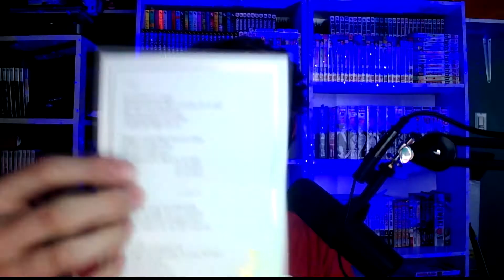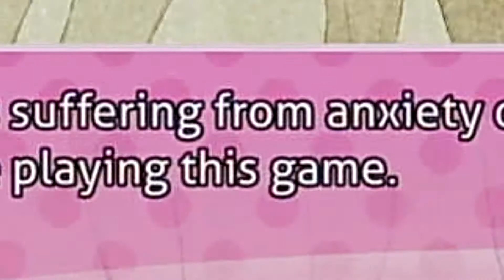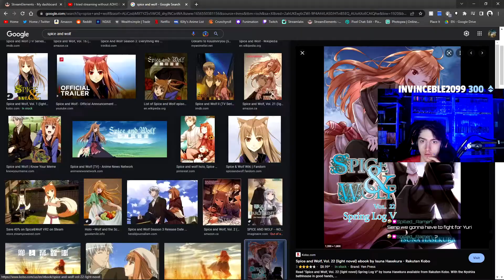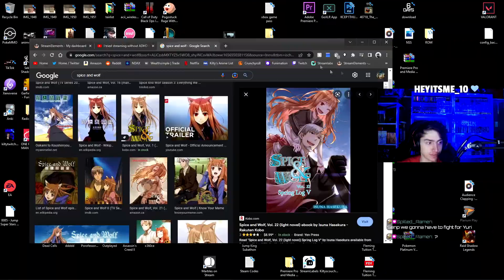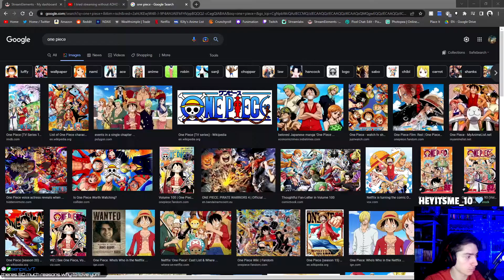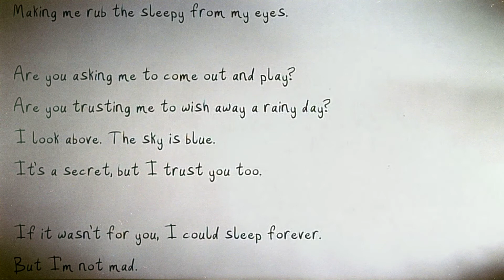WHAT THE HELL IS THIS GAME? | DDLC +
Chat talked me into playing Doki Doki Literature Club, while we didnt get very far in this video i've been told it gets very good later so if we hit 20 Likes I'll do a part 2!

Catch me LIVE every Wednesday and Friday at 6:30pm (EST)

Full VOD from this video!